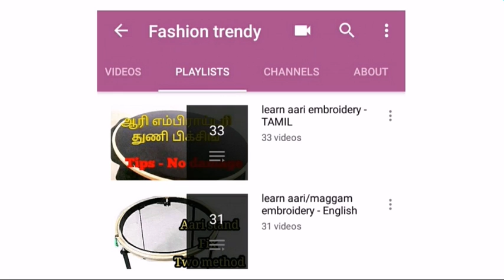Load stitch / satin stitch filling in aari work - Load / satin stitch filling in maggam in tamil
In this video you can see how to use flower with load / satin stitch.